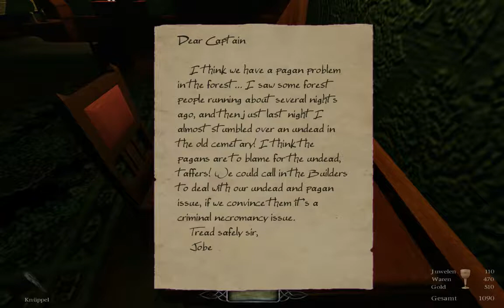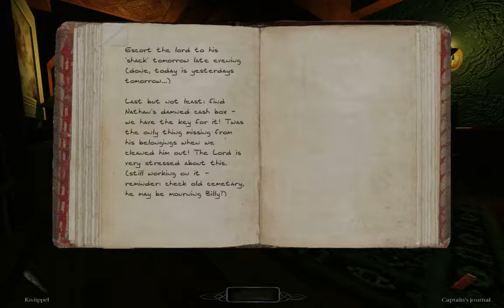Let's Play The Dark Mod #28 Die Schlüsselsammlung wächst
► Level: No Honor Among Thieves 3

► ?FRAGEN?